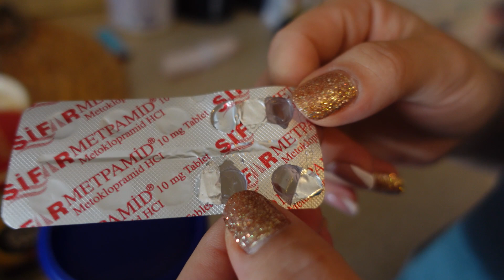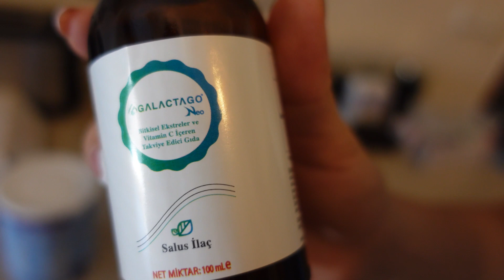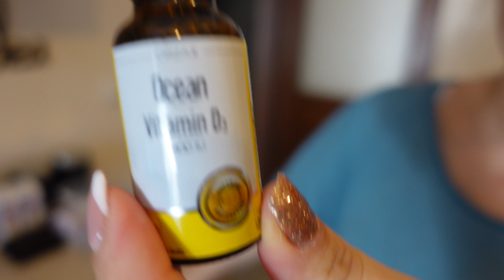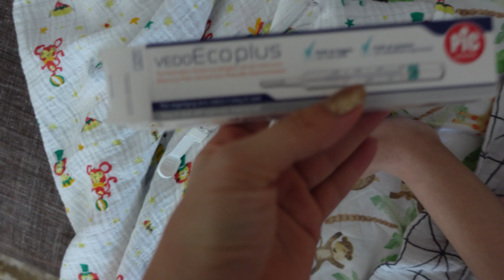ATA'NIN AYAĞI MORARDI ⎮ YİNE Mİ KIRIK ⎮ DİRENÇLİ ATEŞ🤒 EMZİRME SÜRECİM🙄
MERHABA BEN CEYLAN ÖZDEMİR;
Özel gereksinime sahip dünyalar güzeli bir oğlum var :)
ismi ATA 4 yaşında.
tüm engellere rağmen mücadelemizi en güzel haliyle yaşamaya çalışıyoruz.